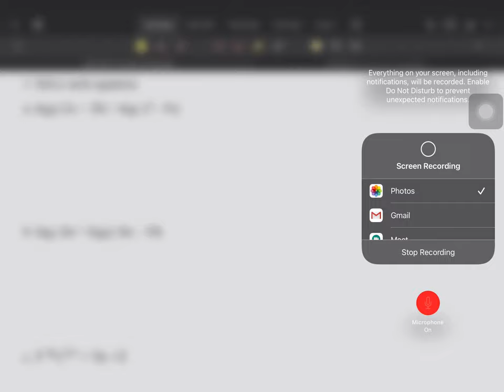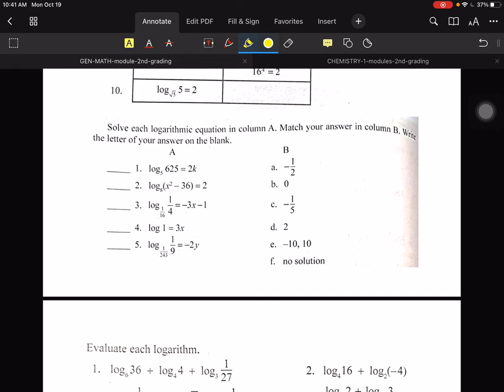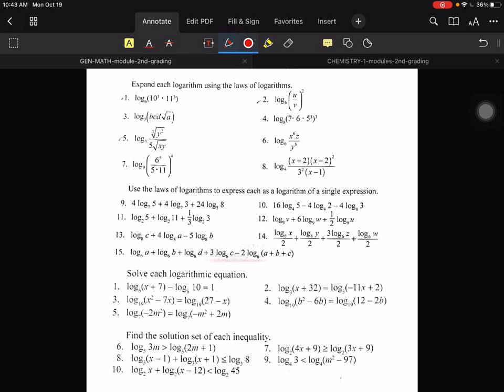October 19, 2020